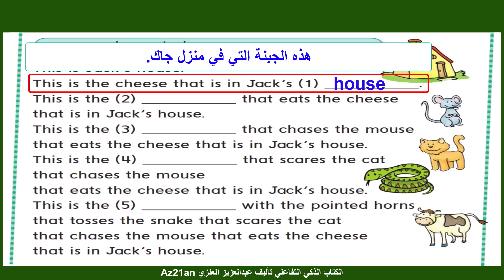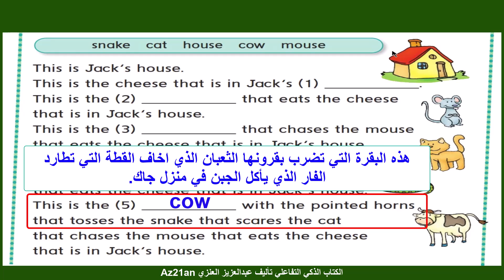الكتاب الذكي التفاعلي الصف الأول الابتدائي المنهج الجديد في السعودية 1444-2022